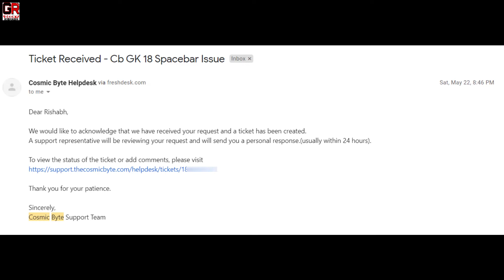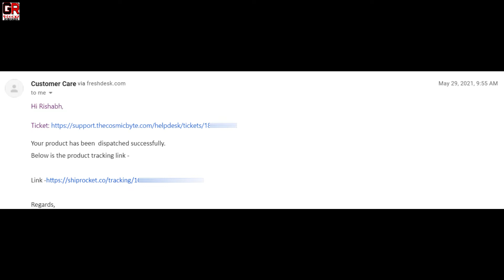Cosmic Byte CB GK 16 / CB GK 18 Keyboard Spacebar Issue | Cosmic Byte Customer Care Good or Bad ?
Guys in this video I have talked about Cosmic Byte CB GK 16 and CB GK 18 keyboard stabilizer issue after using replaced spacebar key. I also shared my experience of Cosmic byte customer service.

Cosmic Byte CB-GK-18 Firefly RGB Ten-Keyless Keyboard with Outemu Red Switch

My YouTube Gears:
Gaming Chair
Gaming Mouse